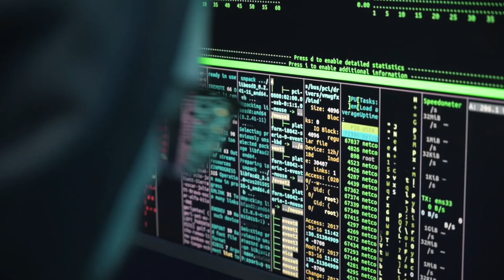كورس ستور | كورس: "كيف تحمي خصوصيتك من التهديدات الإلكترونية" | م. وليد حجاج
مع تزايد الاعتماد على التكنولوجيا في العمل والتسوق والعلاقات؛ تطورت أساليب الاختراق؛ التي تسببت في الكثير من الخسائر؛ لذا أنتجنا هذا الكورس الذي يستعرض فيه م. وليد حجاج جديد حماية البيانات والتصدي للهاكرز والتسوق بصورة آمنة.